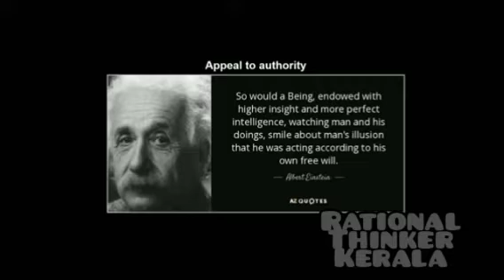Free will | Jithu Antony